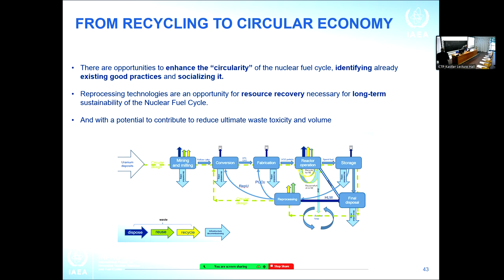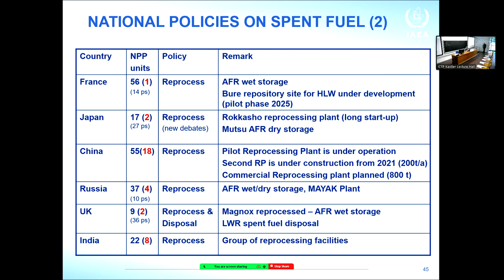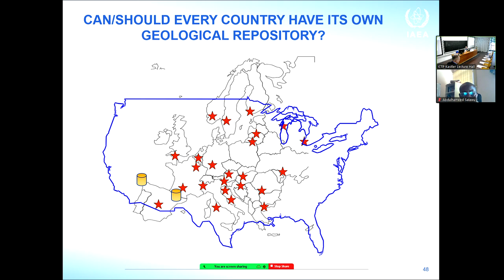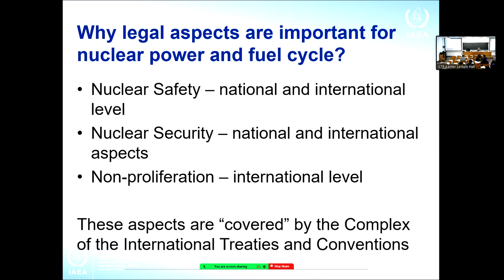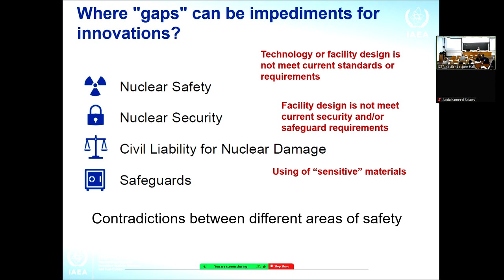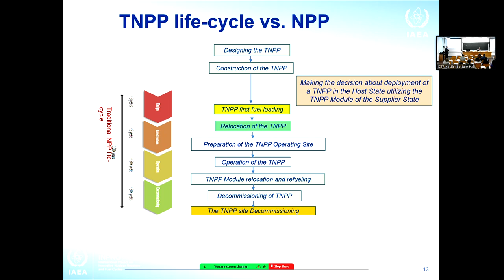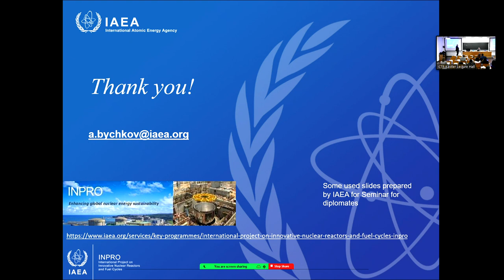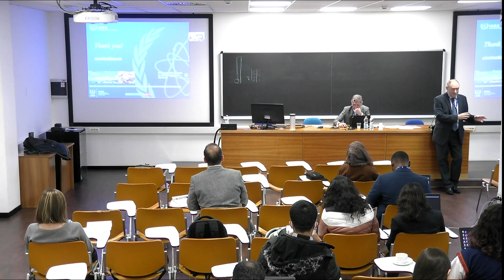Legal and Institutional Aspects of New Nuclear Technologies Deployment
Speaker: Alexander BYCHKOV (IAEA, Austria)